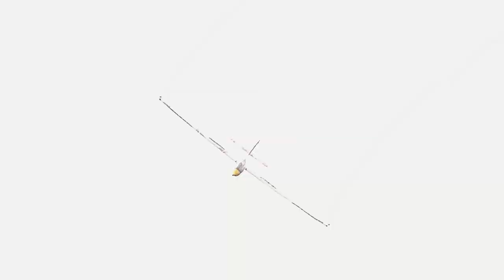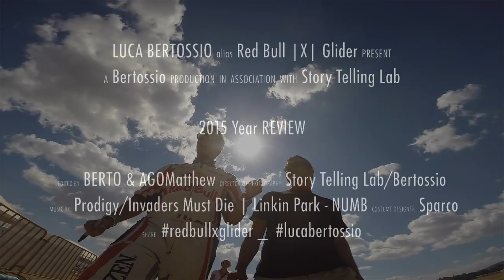Red Bull X Glider Year Review 2015 by Luca Bertossio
Luca Bertossio alias Red Bull X Glider Present ___ 2015 Year Review
SHARE using
Linking Park - Numb
Prodigy - Invaders Must Die